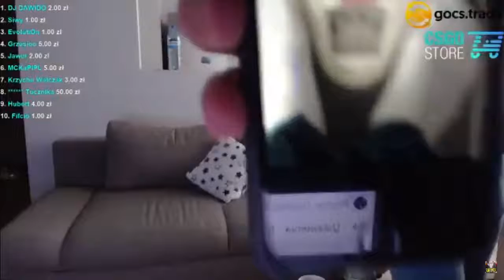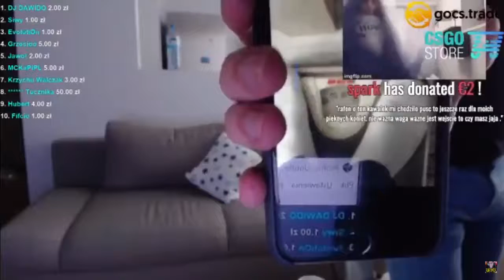RAFONIX pokazuje ILE WAŻY!!!